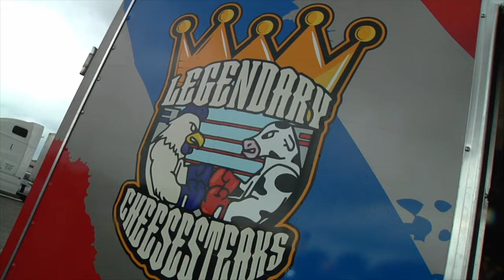Mayor Tiffany Henyard Presents "Unity Amongst Community Stop The Violence March"